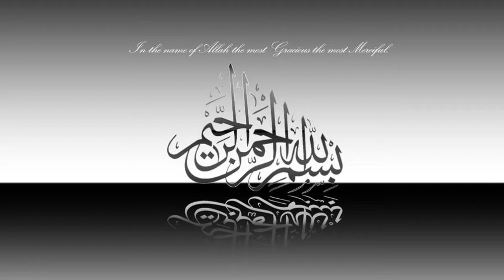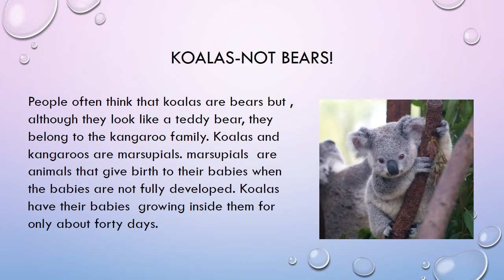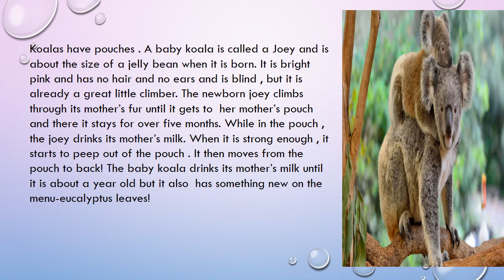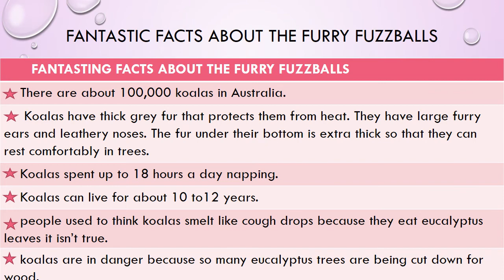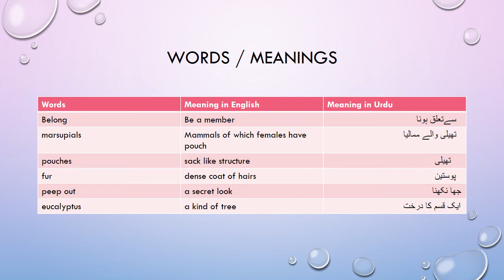Grade Seven , English , Unit # 3 ,Reading ,Translation , Words Meanings